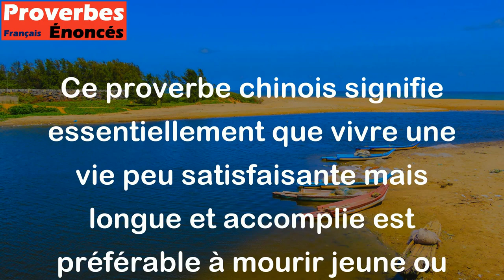Une mauvaise vie vaut mieux qu'une belle mort. - Proverbe Chinois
Ce proverbe chinois signifie essentiellement que vivre une vie peu satisfaisante mais longue et accomplie est préférable à mourir jeune ou dans des circonstances glorieuses, mais sans avoir véritablement vécu pleinement. Il souligne l'importance de la vie et l'importance de tirer le meilleur parti de chaque instant.